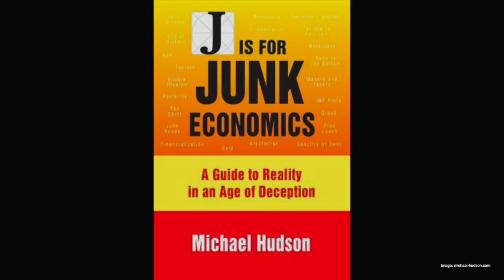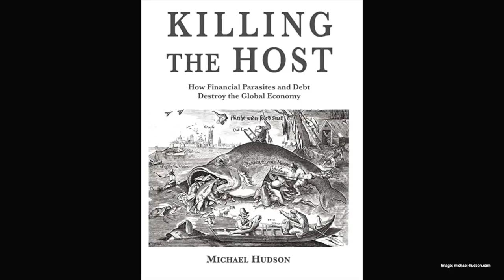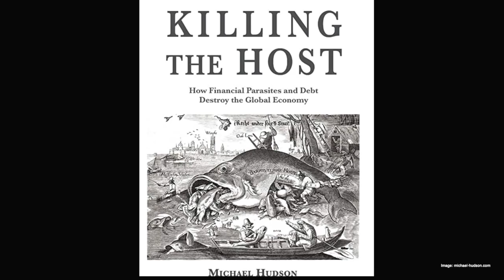Polarization, Then a Crash: Michael Hudson on the Rentier Economy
Allied with landlords and monopolists, the finance sector is extracting economic rents from the economy that’s impoverishing US government, industry and labor says Michael Hudson discussing the chokehold of pro-finance, pro-rentier capitalism reaching into the present COVID-19 crisis.